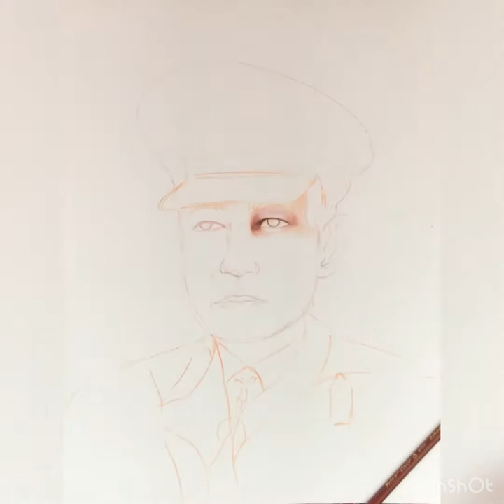Drawing our great leader General Muhammad Musa | NaziaArt